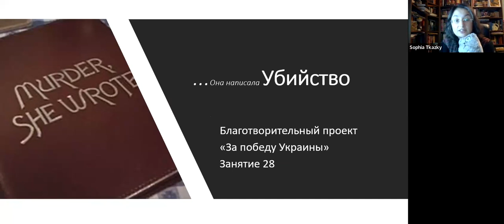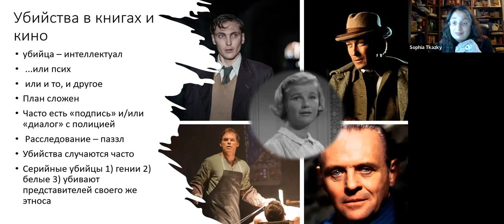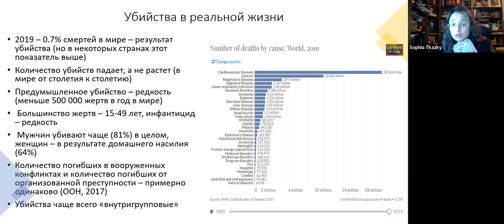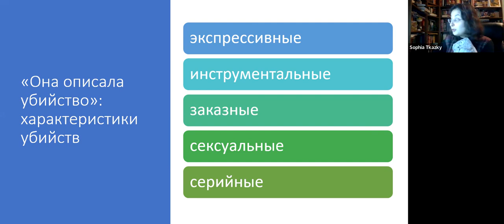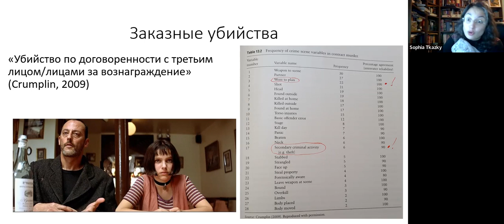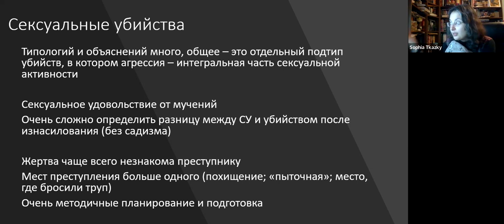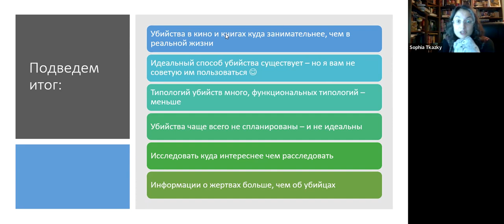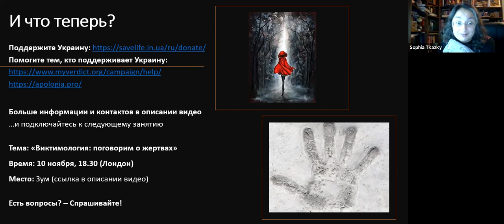Благотворительный проект "За победу Украины" Занятие 28 "Она написала убийство"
Двадцать восьмое занятие проекта "За победу Украины". Говорим об убийствах - истории, типологии, мифах и реальности - и об идеальном способе убийства.

Следующее занятие будет 10 ноября в 18.30 Говорить будем о виктимологии - науке о жертвах.

Я очень хочу поскорее дождаться, когда мы с вами назначим занятие на 6.30 по Лондону после победы Украины. Будем ждать активно - поможем Украине и украинцам. Например, так:

0) Соломенская ТерОборона, Киев, Соломенская ТерОборона, Киев, данные счетов для перевода:
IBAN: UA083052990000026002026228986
SWIFT: PBANUA2X
Адрес:
UA 03110 м Київ вул Солом'янська б.37 кв.39
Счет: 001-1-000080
SWIFT Code of the correspondent bank
CHASUS33
Correspondent bank
JP Morgan Chase Bank, New York ,USA
Account in the correspondent bank
IRVT US 3N
Correspondent bank
The Bank of New York Mellon, New York, USA Account in the correspondent bank
36445343
CITI US 33
Correspondent bank
Citibank N.A., NEW YORK, USA
Руководитель: Войтенко Мария
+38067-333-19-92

2) - помощь выжившим в Буче, Ирпене, Гостомеле, Бородянке, Харькове.

4) - волонтерский штаб Kharkiv Help, они готовят и развозят еду и лекарства по всем районам Харькова, раздают корма для животных осуществляют эвакуацию

5) - инициатива Владимира Зеленского, президента Украины, централизованный сбор пожертвований - на оборону, на разминирование, на медицинскую помощь, на восстановление Украины.

6) - сбор на дрон для 93-тей ОМБр Холодний Яр

7 ) NEXUS – объединение израильских компаний, организаций и частных предпринимателей, созданное для оказания помощи в восстановлении Украины

8 ) Помогите детскому госпиталю и помогите купить лекарства больным раком украинским детям . Пожалуйста, помогите им. Сколько сможете. Очень вас прошу.

9 ) Если вы в России, вы все равно можете помочь Украине победить. Помогите тем, кто борется против войны, против затеявших ее путинских ублюдков. Например, так или - это фонды юридической и адвокатской помощи задержанным за политические протесты. Сейчай, на фоне объявленной могилизации (нет, не опечатка) это особенно актуально.

10) Если вы в Украине - берегите себя. Все буде Україна. Обязательно. Уже скоро.